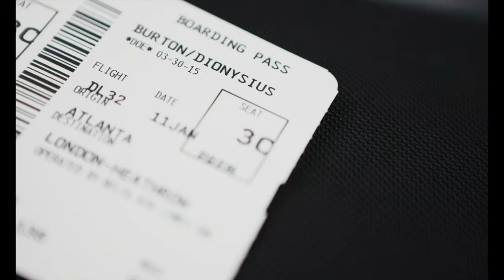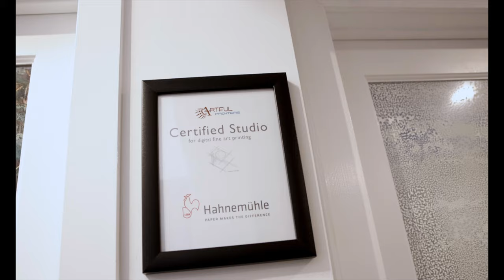The Eve Esthetic - Fine Art Series Origin Story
In 2014 Dionysius “Dion” Burton began developing The Eve Esthetic fine art series based on the idea of the mitochondrial eve aka the Eve Gene. The idea of the Eve Gene is that we all share the same MtDNA as the first humanoid woman. Dion took that concept and wanted to align the feeling of the global community with our connection with nature. Visually you'll see landscapes that he's captured from his travels to over 18 countries merged dynamically with the bodies of over 30 plus models. There is no AI being used in any of his designs.

By visiting each country and capturing all of the elements himself, Dion truly connects to every piece presented. He allows for the inspiration gathered from fine art design principles, being immersed in the locations, and connecting with each model to influence his designs. The Eve Esthetic is what Dion call's a forever project so expect to see new pieces in the near future.

To view and purchase prints visit theeveesthetic.com